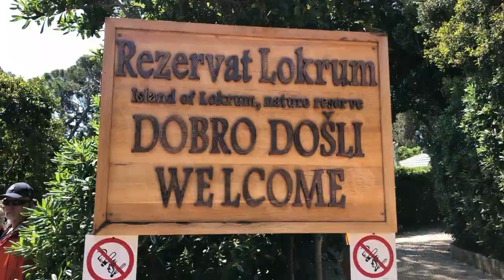TRAVEL | Dubrovnik: Taking the Throne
Dubrovnik has been on my to-see list for several years now, due to the hit show Game of Thrones. Stepping into the Old Town of Dubrovnik was truly like visiting King's Landing. The city is full of so many beautiful sights. Don't forget to check out Lokrum Island, as well, to get away from the crowds!